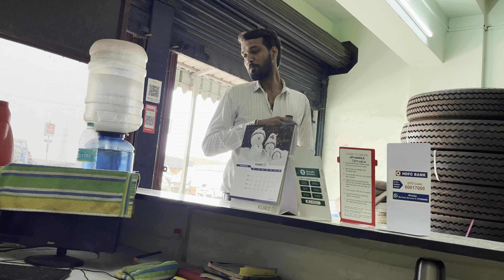jolo chips challenge || hottest chips || funny vlog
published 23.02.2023